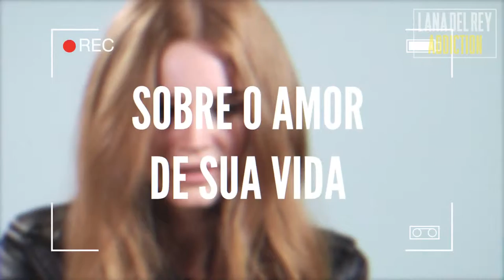Lana Del Rey para a MTV Buzzworthy (legendado)